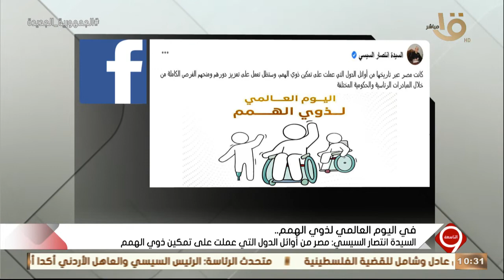التاسعة | السيدة انتصار السيسي: مصر من أوائل الدول التي عملت على تمكين ذوي الهمم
التاسعة | في اليوم العالمي لذوي الهمم.. السيدة انتصار السيسي: مصر من أوائل الدول التي عملت على تمكين ذوي الهمم